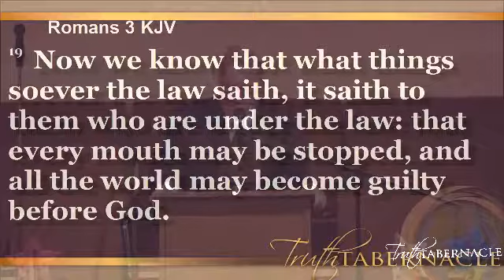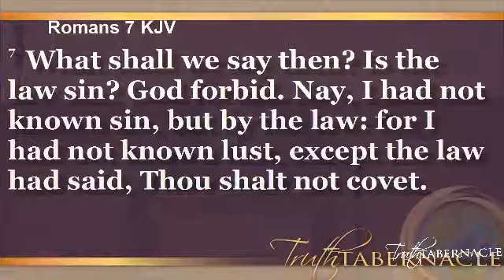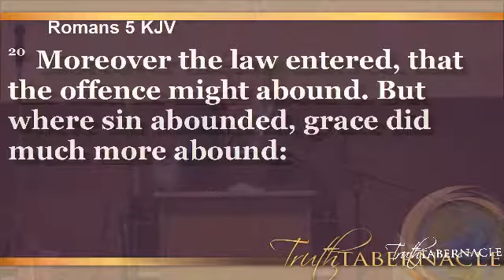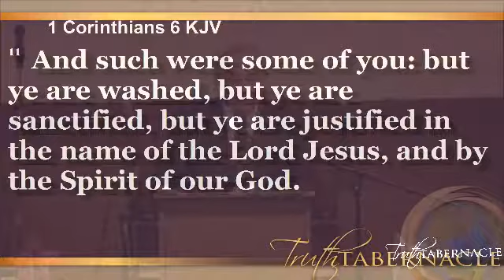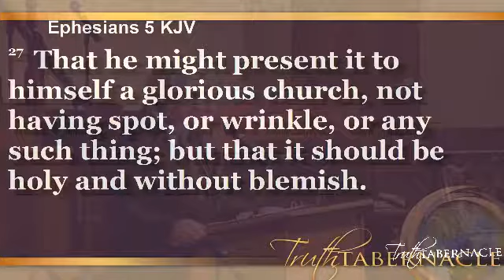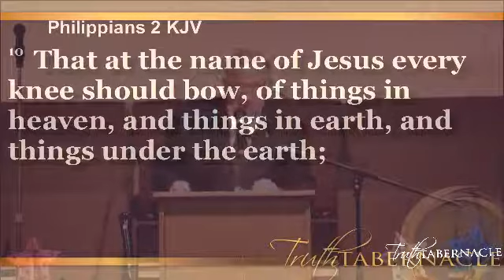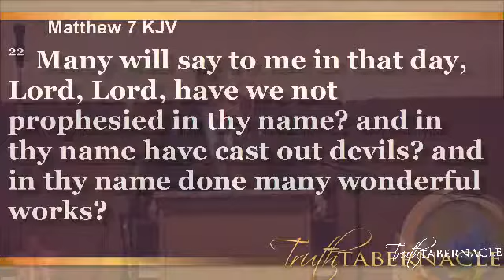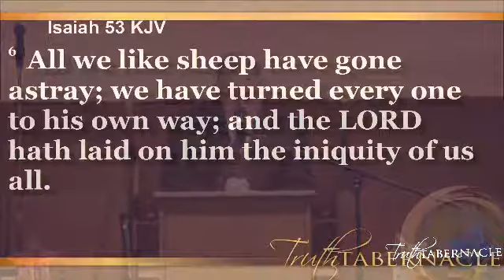"The Greatest Impediment to Grace" Bishop Ron Mu